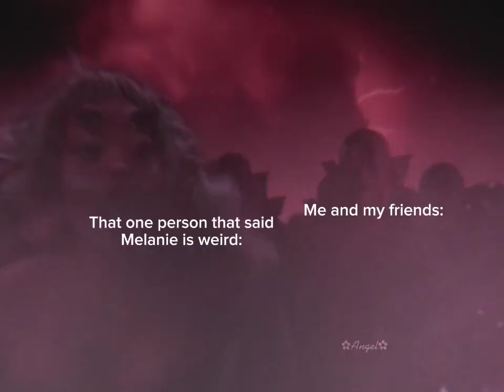Crybaby Army😍 FW